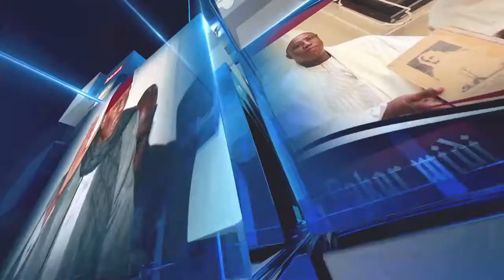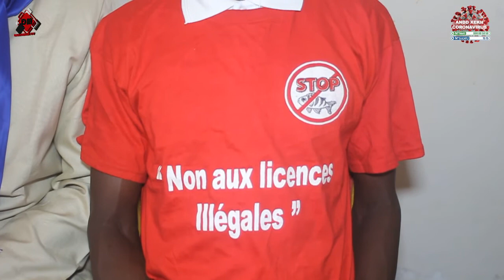Mécontents, les travailleurs de l'UNAPAS prévoient une marche ce 4 décembre et suivie d'une grève...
Mécontents, les travailleurs de l'UNAPAS prévoient une marche ce 4 décembre et suivie d'une grève de 3 jours